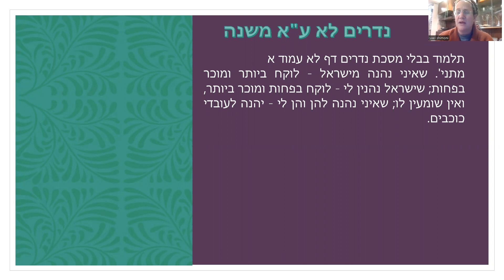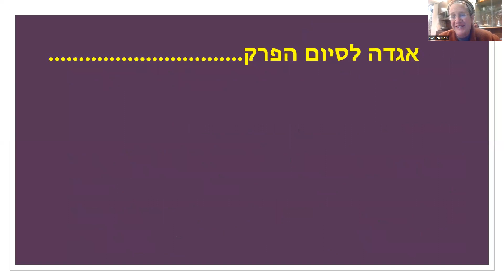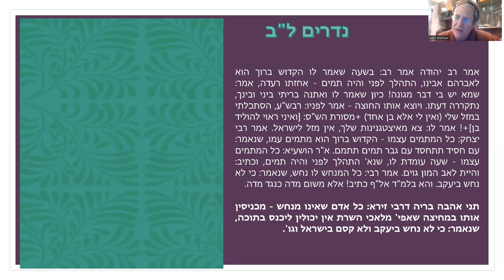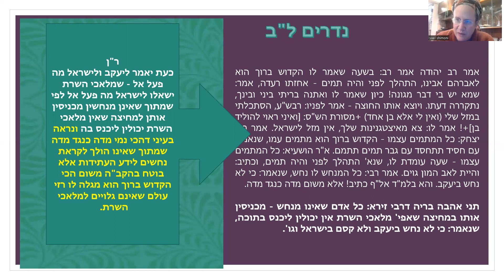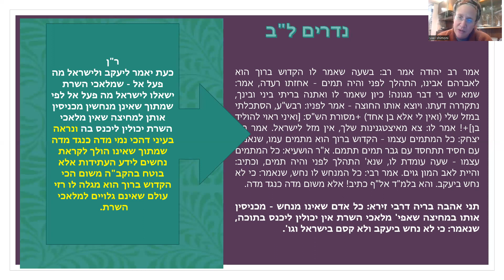Gefet 47 - A Neder and an Aggada